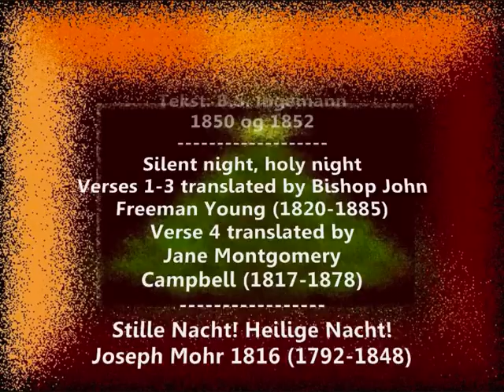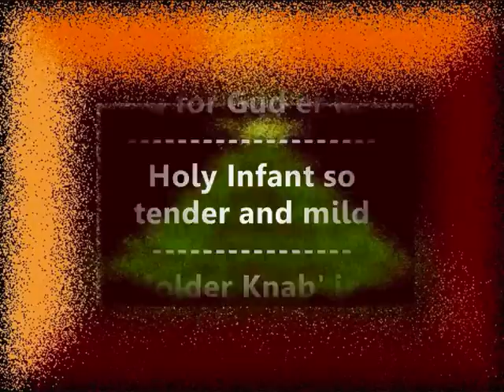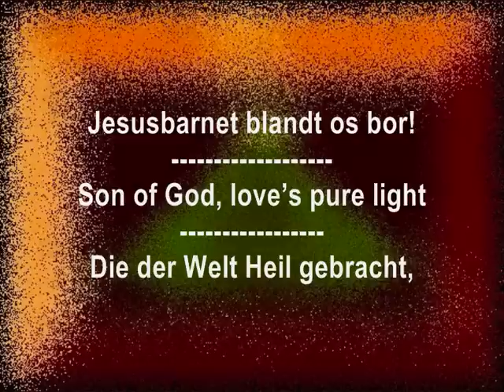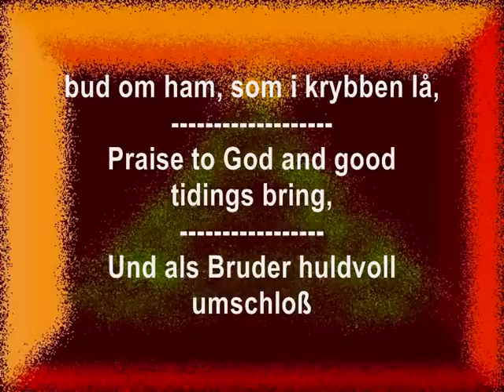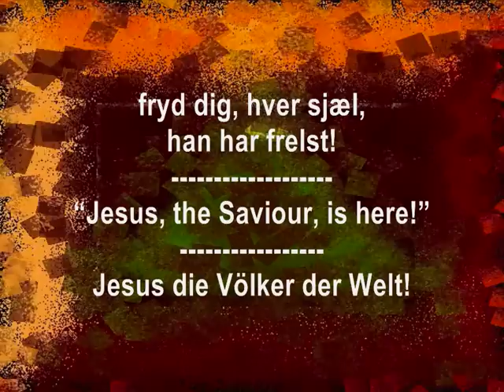Glade jul Silent Night Stille Nacht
Played and improvised on piano by Erling Jan Sørensen
Lyrics In 3 languages
Tekst: B.S. Ingemann 1850 og 1852.

Erling Jan Sørensens
klaver-arrangement
med improvisation af
forspil, mellemspil og efterspil

1.

Glade jul, dejlige jul,
engle dale ned i skjul!
Hid de flyve med Paradis-grønt,
hvor de se, hvad for Gud er kønt,
lønlig iblandt os de gå.

2.

Julefryd, evige fryd,
hellig sang med himmelsk lyd!
Det er englene, hyrderne så,
dengang Herren i krybben lå,
evig er englenes sang.

3.

Fred på jord, fryd på jord,
Jesusbarnet blandt os bor!
Engle sjunge om barnet så smukt,
han har Himmerigs dør oplukt,
salig er englenes sang.

4.

Salig fred, himmelsk fred
toner julenat herned!
Engle bringe til store og små
bud om ham, som i krybben lå,
fryd dig, hver sjæl, han har frelst!

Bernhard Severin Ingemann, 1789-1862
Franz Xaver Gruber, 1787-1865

Verses 1-3 translated by Bishop John

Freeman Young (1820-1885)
Verse 4 translated by
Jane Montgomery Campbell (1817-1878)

1. Silent night! Holy night!

2. Silent night! Holy night!

3.

Son of God, loves pure light

4.

Darkness flies! All is light!
Shepherds listen while angels sing
Praise to God and good tidings bring,
Jesus, the Saviour, is here!

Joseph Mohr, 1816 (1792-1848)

1. Stille Nacht! Heilige Nacht!
Alles schläft. Einsam wacht
Nur das traute heilige Paar.
Holder Knab im lockigten Haar,
Schlafe in himmlischer Ruh!

2. Stille Nacht! Heilige Nacht!
Gottes Sohn! O! wie lacht
Lieb aus deinem göttlichen Mund,
Da uns schlägt die rettende Stund.
Jesus! in deiner Geburt!

3. Stille Nacht! Heilige Nacht!
Die der Welt Heil gebracht,
Aus des Himmels goldenen Höhn
Uns der Gnade Fülle läßt sehn
Jesum in Menschengestalt!
Jesum in Menschengestalt!

4. Stille Nacht! Heilige Nacht!
Wo sich heut alle Macht
Väterlicher Liebe ergoß
Und als Bruder huldvoll umschloß
Jesus die Völker der Welt!